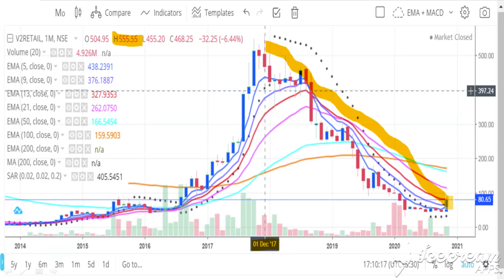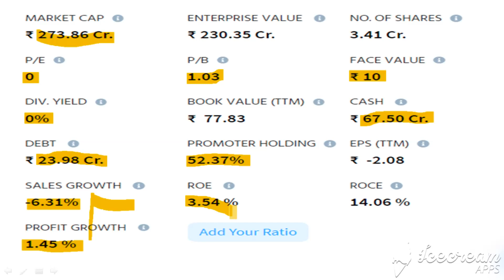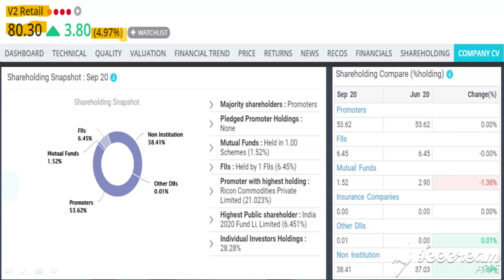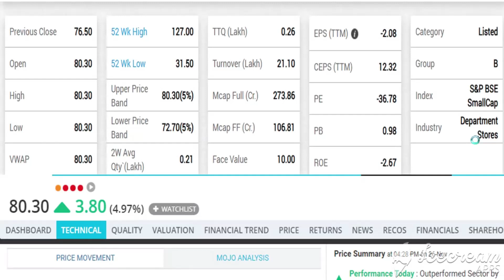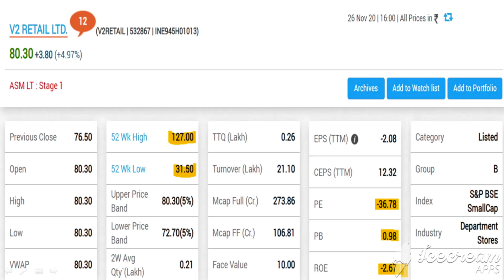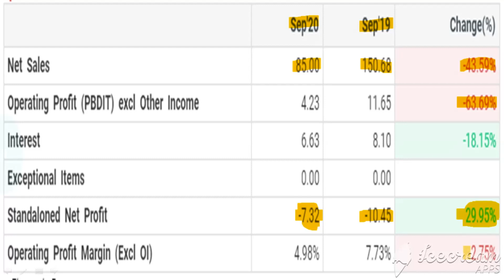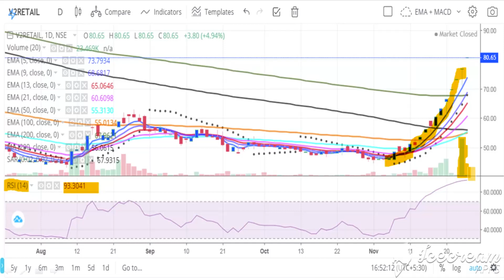V2 Retail Share Update 🔥🔥 Daily 5% Upper Circuit पे लग रहा है 🔥🔥 तगड़ा Bounce Back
@Learn Stock Charts To Earn
1- Market fall
2- best share
3- top share
4- Market volatile
5- Sensex
6- Nifty
7- share market
8- Stock market
9- stock education
10- education stock
11- market uncertainty
12- my portfolio
13- stock education portfolio
14- good portfolio for investing
15- top  stock
16- top  share
17- best  share
18- Small cap.share
19- good share
20- portfolio
21- Share market
22-  Update share bazar
23-  share bazar news
24- Stock market analysis
24- Good news
25- share market crash
26- Latest news of stock market crash
27- share market for beginners
28- stock market for beginners
29- portfolio
30- share buying knowledge
31- latest news stock education